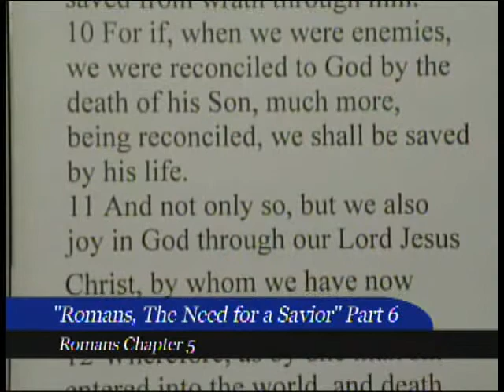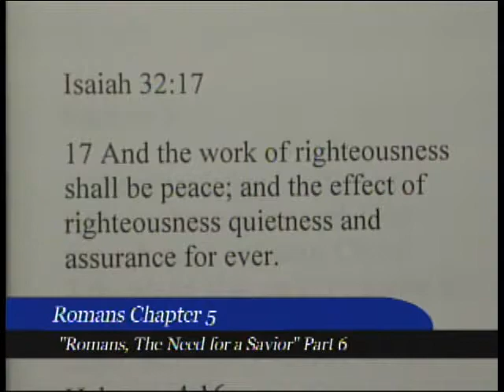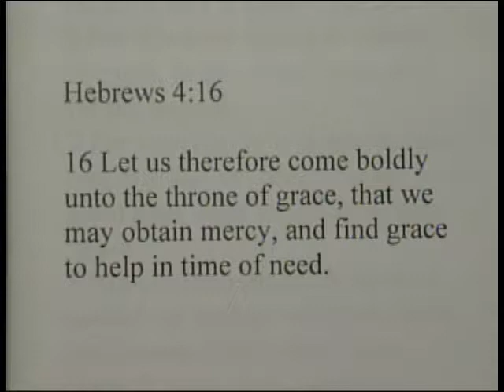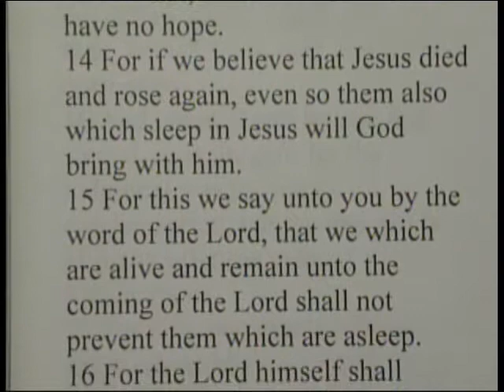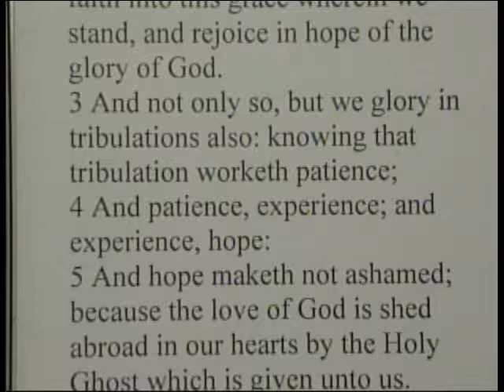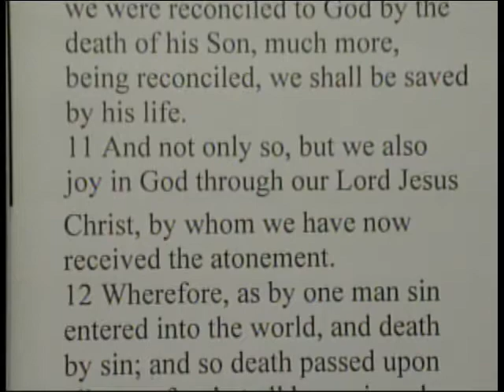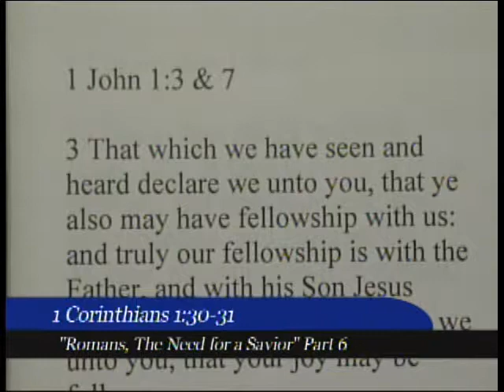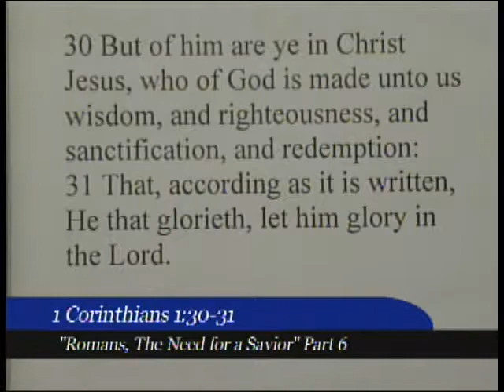Romans, The Need for a Savior Part 6 1/23/19 WED By Bro. Chris Hampton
Cincinnati, Ohio
By: Bro. Chris Hampton